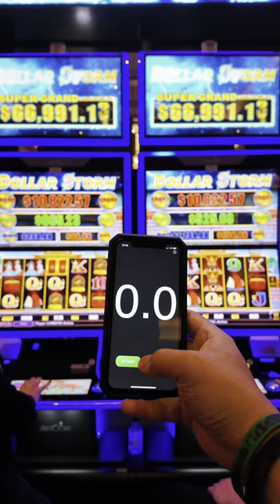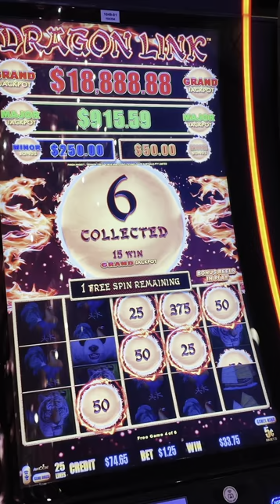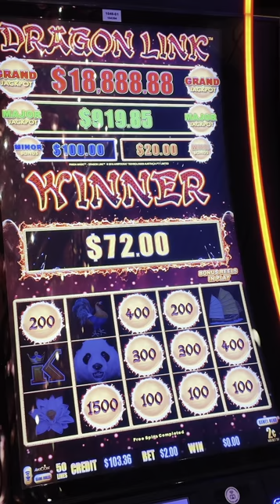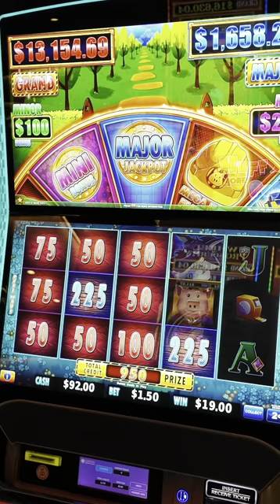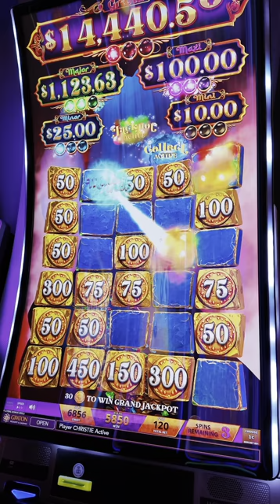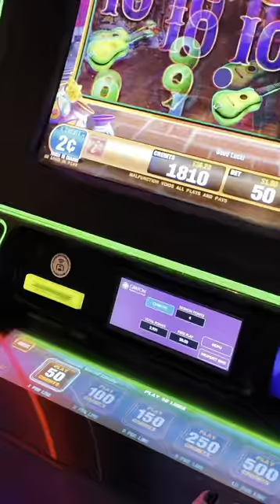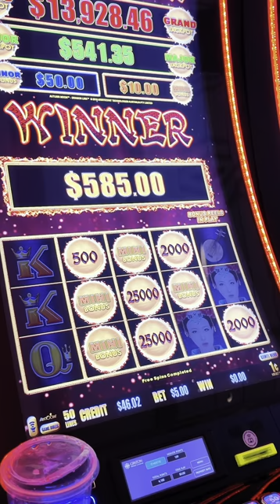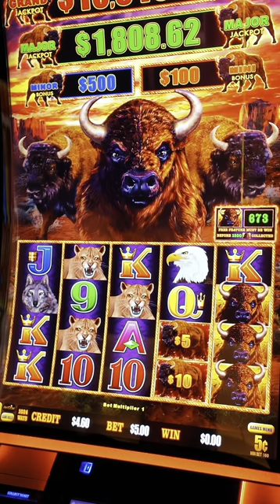*Vertical* Vlog / Casino Slot Play At Graton Resort & Casino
Having fun at Graton with this vlog/ live play video.

Equipment used!
Other equipment we use!

Camera Lens

Memory card

Mini tripod

Camera battery’s

Variable ND Filter

Dji Rs3 Mini

Dji Rs3 Mini Armsling

Dji microphone

Led light

RGB light

Camera Monitor